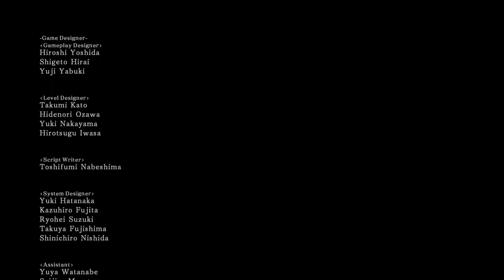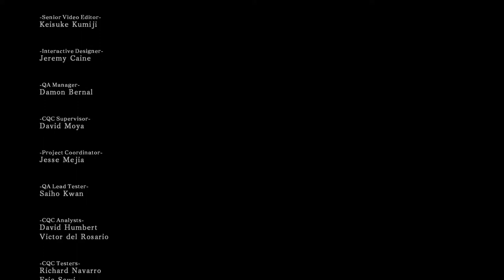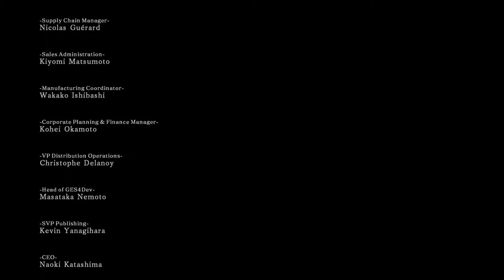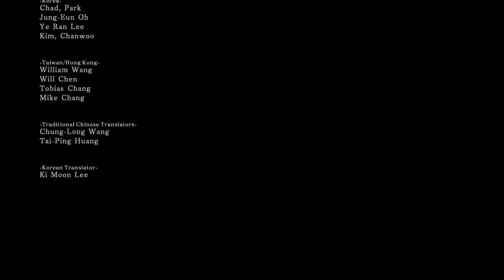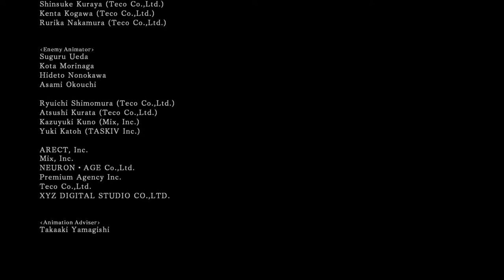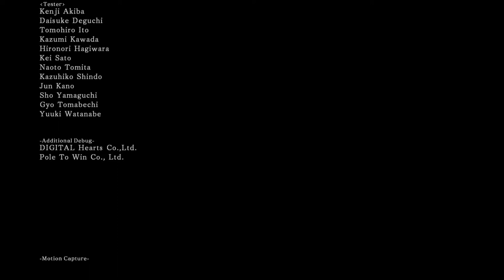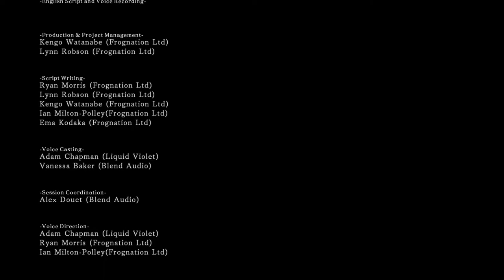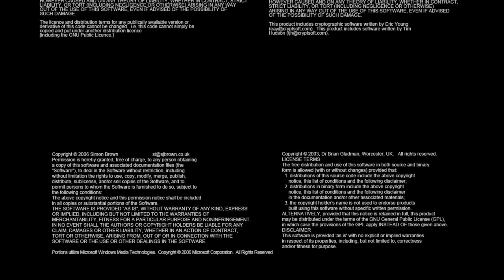Dark Souls 2 Lorethrough - Part 29 - The King and Queen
Following the Dark Souls 1 Lorethrough, I wanted to do a Dark Souls 2 Lorethrough that sheds some light on the most misunderstood game in the series. The Dark Souls series contains my favorite games of all time and I want to share the story with people.